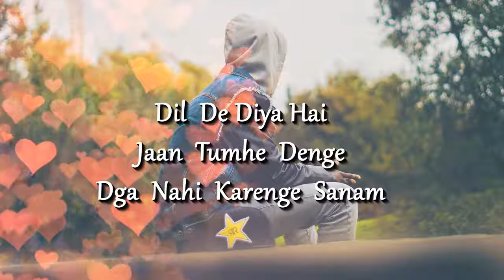New Whatsap status video